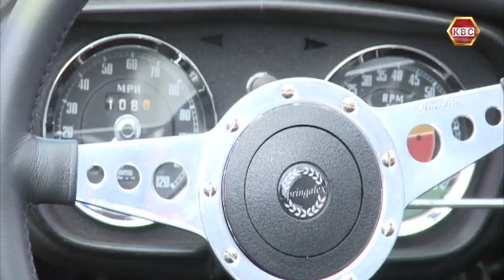Grapevine || 2022 Golden Africa Concours D'Elegance